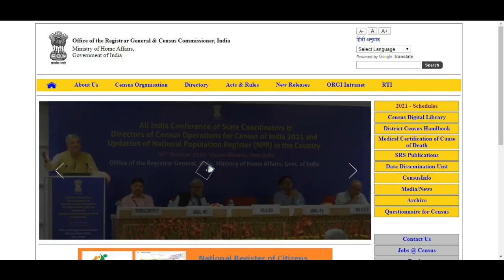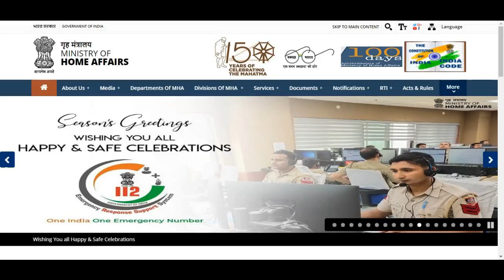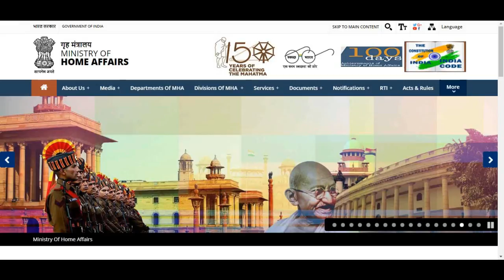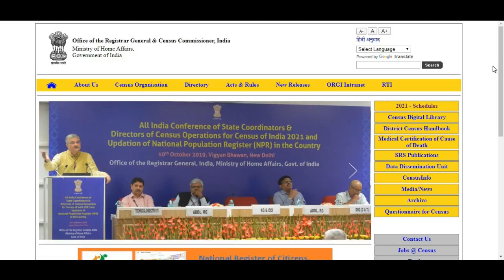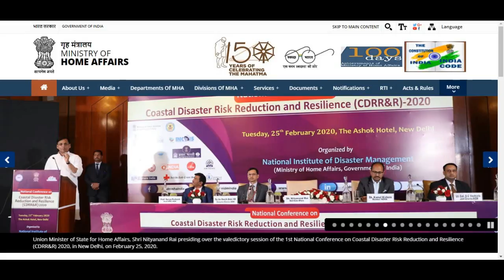National Population Register (NPR)|| NPR application form 2020 ||Documents required for npr in India